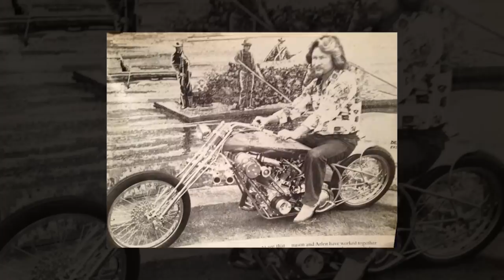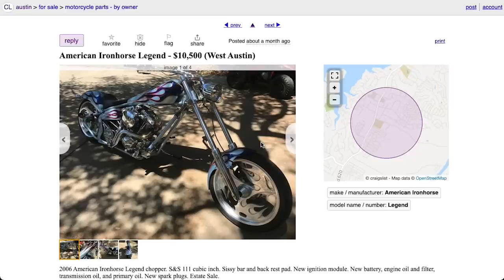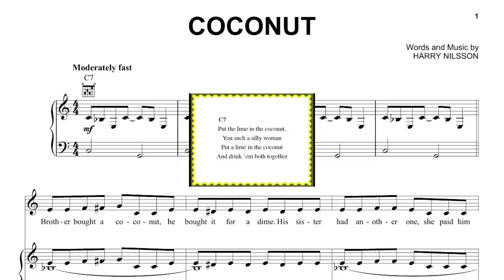This was the Weirdest Trend in Motorcycles (Choppers Explained)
CHAPTERS:
0:00 Intro
0:59 What is a Chopper?
4:30 Builders
5:06 Bobbers
5:40 Early Choppers
6:32 Regional Styles
7:24 Easy Rider
8:03 Growth in the 70s
8:27 CB750
8:49 Softails
9:21 Influence on Japanese Bikes
9:46 Contribution to Mods
10:29 Reality TV
11:25 Return to Roots
12:20 Final Thoughts